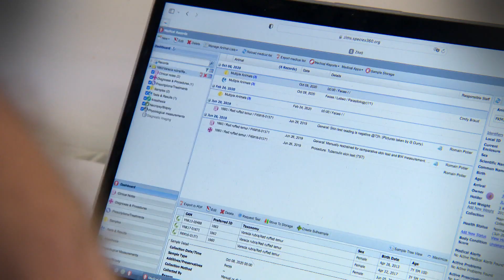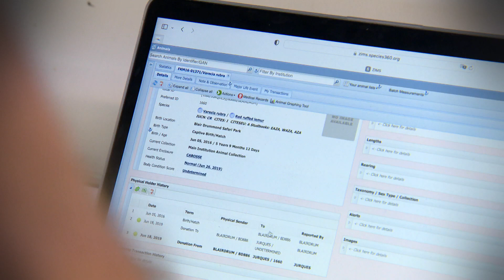Les coulisses du zoo de Jurques Episode 3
Suite de notre feuilleton sur les coulisses du zoo de Jurques.  Le parc accueille régulièrement de nouveaux pensionnaires, soit en sauvant des animaux sauvages abandonnés, soit le plus souvent en participant à des programmes européens d'élevage. Des programmes d'échanges avec des  départ aussi du zoo de Jurques, pour aller dans un autre parc, ou pour un retour à la vie sauvage. Amandine Pinault et Simon Lepape ont fait le point avec Guillaume Ourry le directeur du zoo de Jurques, d'Océane Thomas soigneuse au zoo et du Dr Romain Pottier, vétérinaire spécialisé en médecine zoologique du cabinet Faunevet, qui intervient dans plusieurs zoo en France.